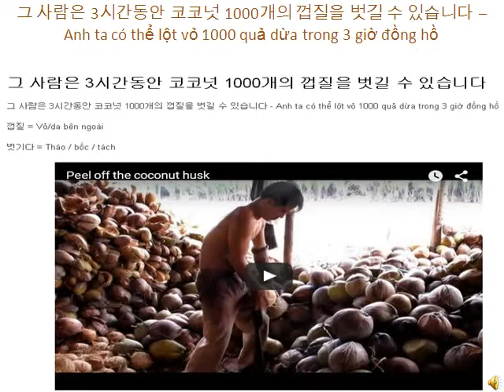Học tiếng Hàn: 03 giờ đồng hồ lột 1000 vỏ dừa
그 사람은 3시간동안 코코넛 1000개의 껍질을 벗길 수 있습니다